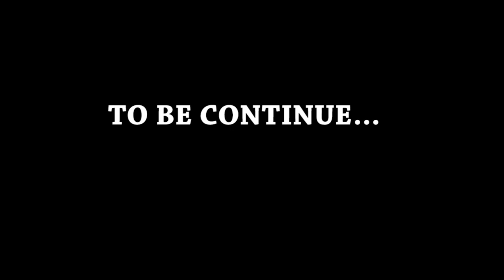NASTY WIFE EP 5 FT MORAL,YAA GYAMFUA,ICE,OBAA AKUA ,BABS 1AND MANYMORE